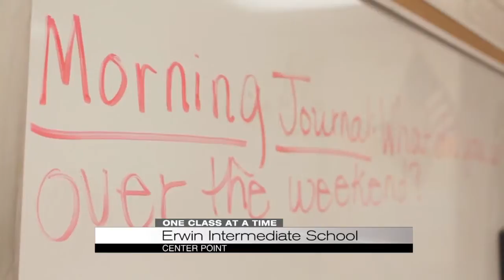One Class at a Time